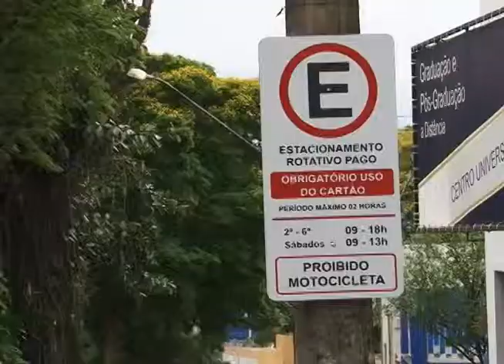Jarinu, conta há uma semana já, com o Sistema Rotativo de Estacionamento.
ESTACIONAMENTO ROTATIVO JARINU